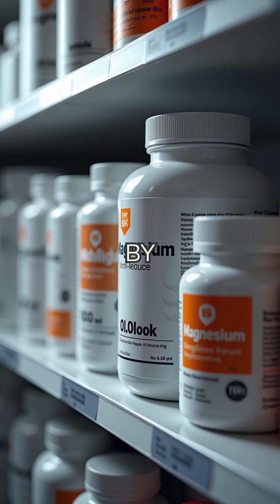Heart Health Hero: Why Magnesium is Essential for Cardiovascular Aging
In this informative video, we explore the vital role of magnesium in maintaining heart health as. Want to grow faster and create high-performing content without the guesswork? Unlock the exact system I use with Syllaby